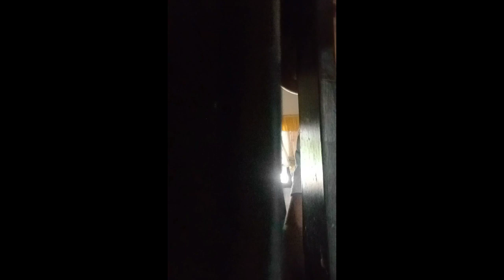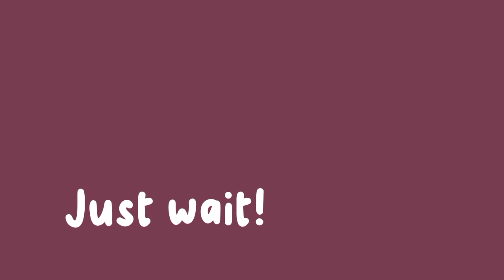Time to prank!